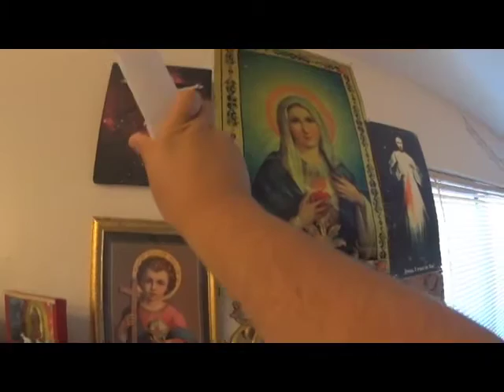Everything Is Energy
Conjuring Sacred Sanctuaries of Love and Light. In between there is Balance. In between there is Flow. In between there is Guidance. Featuring two songs by Galaxias Eternas: Web and Sacred Sanctuary